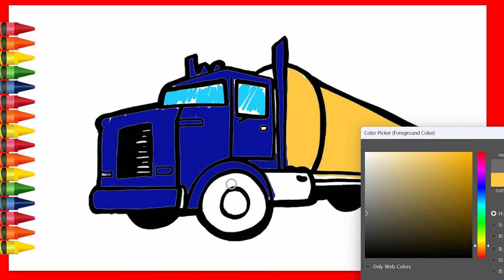How to Draw JCB, Crane and Truck For Kids | Coloring for Toodlers & Kids | Easy Drawing For Kdis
How to draw truck
how to draw crane
easy jcb drawing
kids coloring fro jcb
How to Draw JCB, Crane and Truck For Kids | Coloring for Toodlers & Kids | Easy Drawing For Kdis  how to draw a JCB
jcb drawing
jcb drawing for kids toddler drawing
easy kids drawings
toddlers coloring
car coloring page
automobile drawing
automobile coloring page
drawing step by stepl
learn